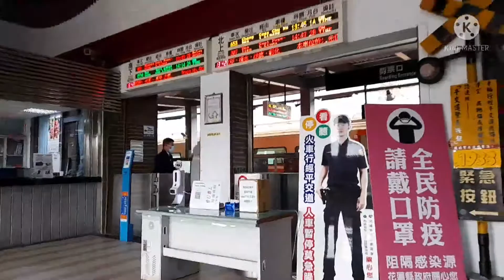GOOO IN SUPERMARKET / Pergi ke supermarket TKW taiwan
terimkasih yang sudah dukung channel saya 🙏ikutin terus keseharian tkw taiwan